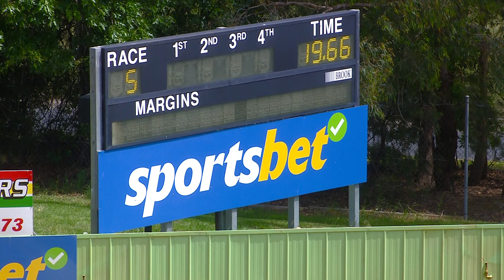HVL FRI 03 NOV 23 R5